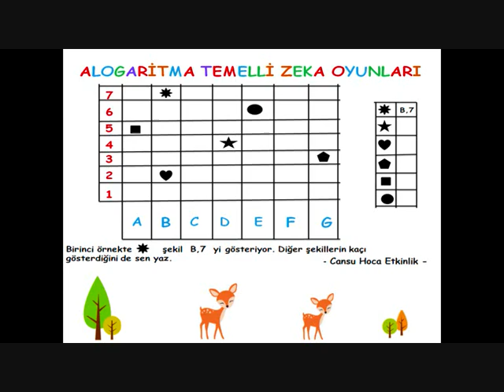ALOGARİTMA TEMELLİ ZEKA OYUNLARI ( OKUL ÖNCESİ MATEMATİK - OKUMA YAZMAYA HAZIRLIK )